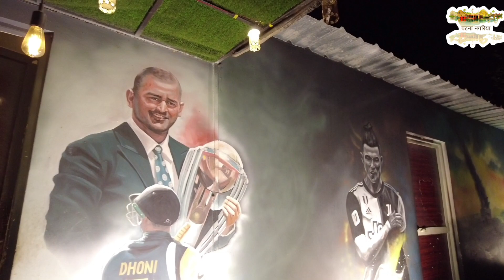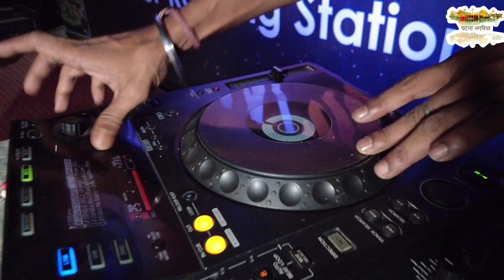Patna Number 1 Restaurant Highway Junction को क्या आप देखना चाहेंगे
Patna Number 1 Restaurant Highway Junction को क्या आप देखना चाहेंगेpatna